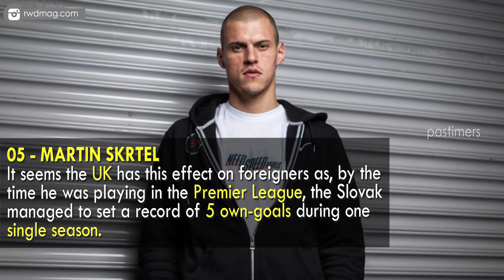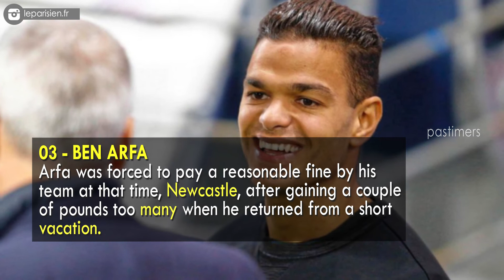Top 10 Slow Moving Football Players In The World || Pastimers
The survey was focused on professional players exclusively, thus, resonant names such as Totti, Messi, or Ozil ended up occupying surprising positions right next to some of the most cranky and pretentious Premier League players, such as Ben Arfa, Berbatov or the infamous “Lord Bendtner”.